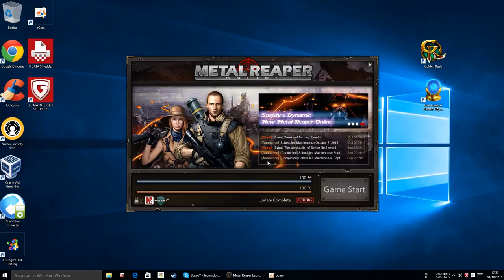pessoal videos novos não perca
bom agora iremos avisar as novidades que tem em nosso segundo canal (tuturialmundoinf)